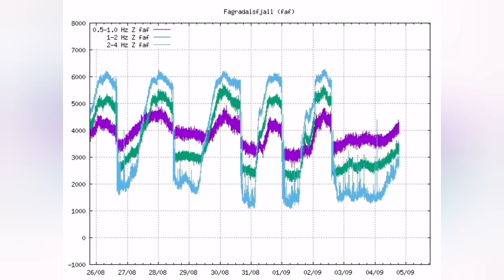Presenting Current State Of Volcano/ Iceland Fagradalsfjall Geldingadalir Volcano